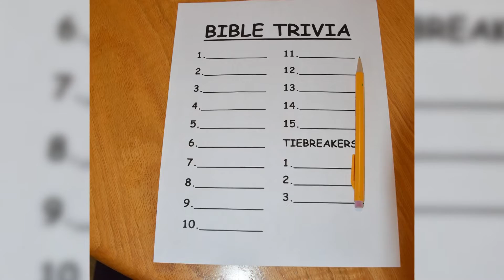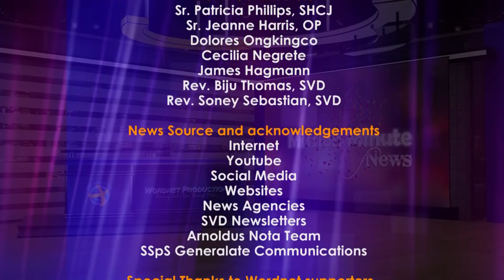Mission Minute News Vol 2 #05 - Arnoldus Family - Closing of Techny Senior Olympics